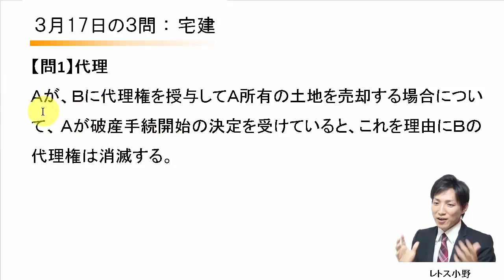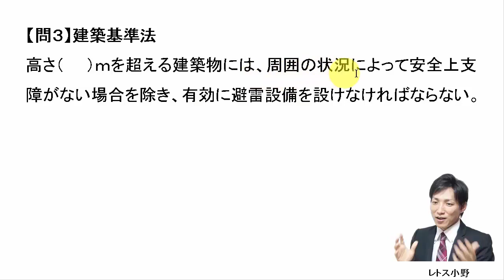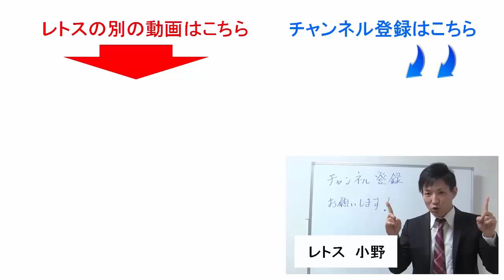【宅建過去問】3月17日の３問【レトス小野】宅建過去問解説